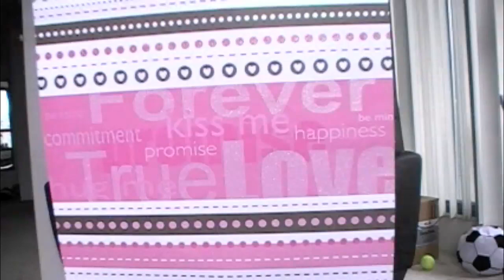Mini Scrapbook Haul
Just a few things I picked up from Dollarama and Walmart!